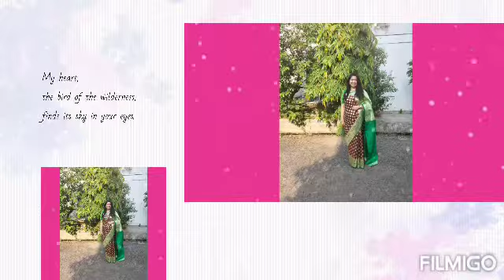travelblogger dayout life celebration foodie share lunchcombo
Life is a change in the auction of days🎉❤️🎉❤️🎉Food ceremony 🎉🎉🎉
No copyright 🙏
canvas video photography